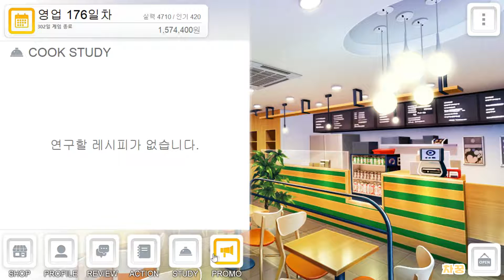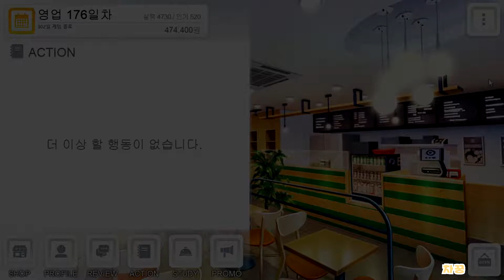[차꿍] 기적의 분식집 [S01.E22] 영업 176일차 - 식물원 데이트 (Miracle Snack Shop)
- 아래 더보기 클릭시 추가 재생목록 및 타임라인을 확인할 수 있습니다.

기적의 분식집 (시즌 1) 필리아 - 초회차 엔딩 보너스
기적의 분식집 (시즌 2) 주미라 - 2회차 10억 부자 엔딩

00:05 영업 - 169~175일차
00:25 성호의 도움을 받는다
01:15 필리아와 식물원에 놀러간다